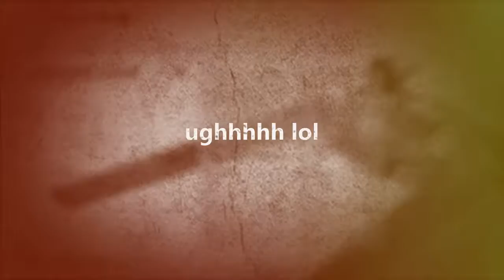STAR WARS™ gotta get ready Battlefront2